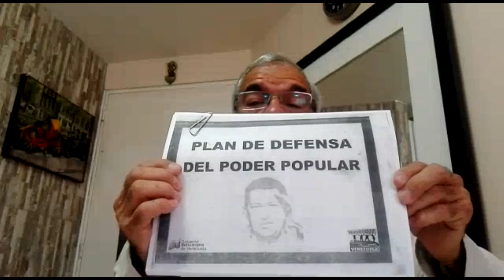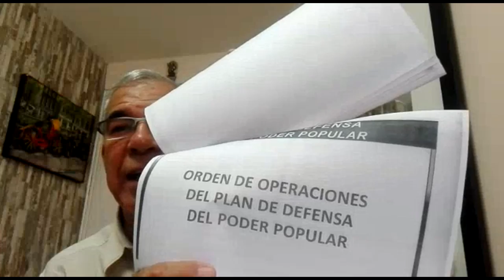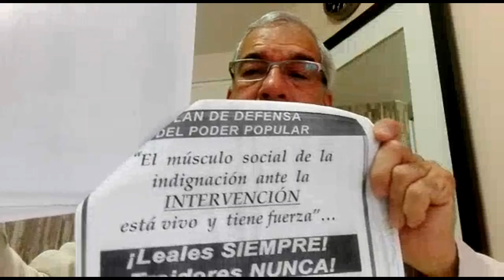Plomo Parejo del 04 de Abril de 2019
Ponen en marcha el PLAN DE DEFENSA DE LA PATRIA para reprimir las protestas. Están implicados desde la Presidencia (que dirige) así como todos los ministerios y organismos públicos. Todos los detalles aquí... Sobre el municipio Chacao, guisos y demás de la alcaldía.

En INSTAGRAM:  plomoparejo
y en TWITTER:  @plomoparejo